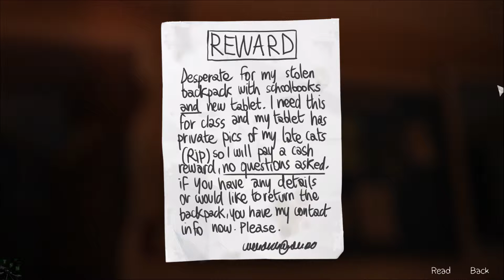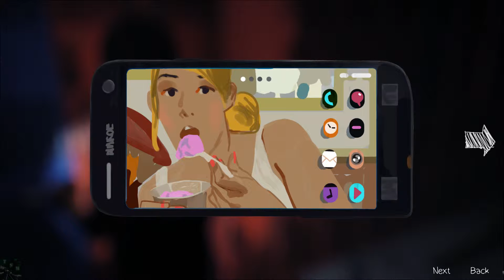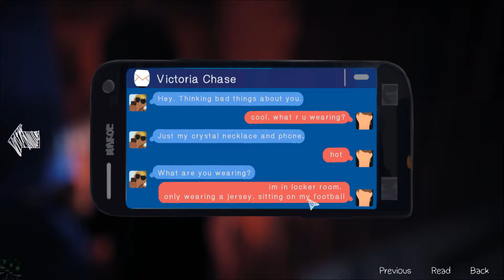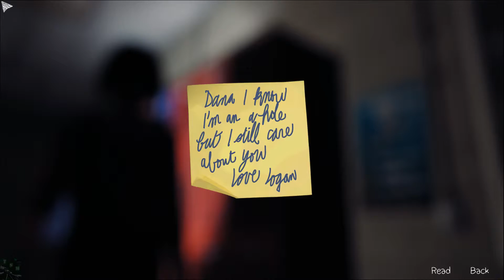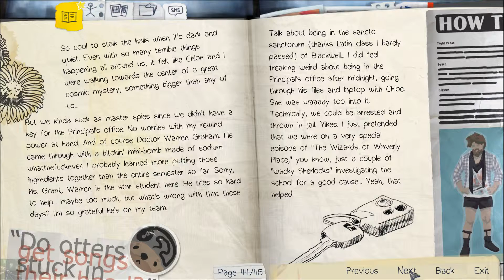LIFE IS STRANGE #018 - Moralische Entscheidung «» LP Life is Strange [Full-HD]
Chloe findet in der Schublade des Rektor Geld - genug um Frank zu bezahlen. Nehmen wir es oder lassen wir es? Immer diese schweren Entscheidungen.

Adventure von Dontnod Entertainment.

Let's Play Life is Strange Life is Strange Episoden Max Caulfield Chloe Rachel Warren Kate Victoria Nathan William Mark Jefferson Chrysalis Out of Time Chaos Theory Dark Room Polarized Blackwell Academy Schrottplatz Schwimmbad Schlafraum Fotostudio Third-Person Zeitreisen PC-Game Dontnod Enterainment Square Enix socialblade Game deutsch HD